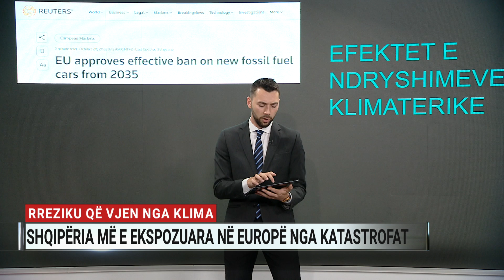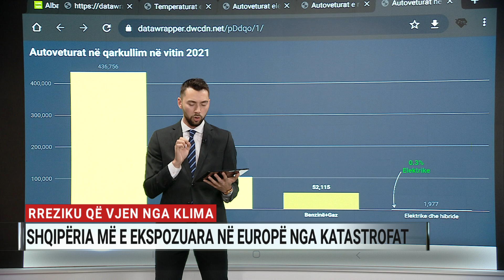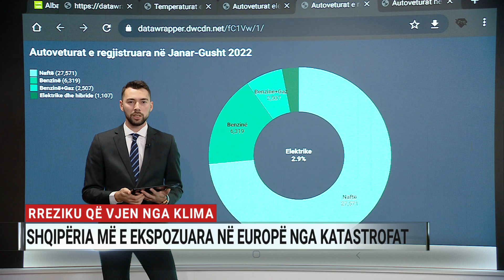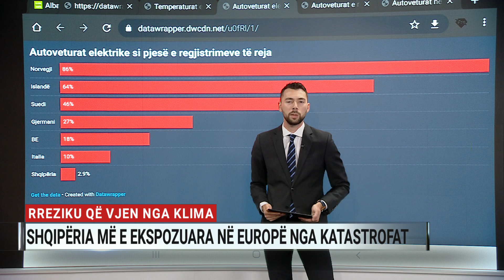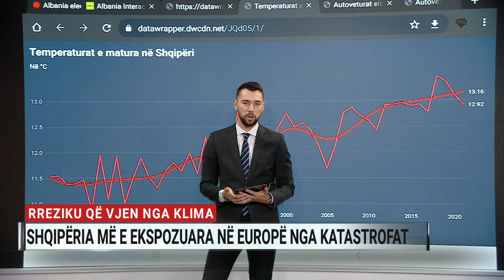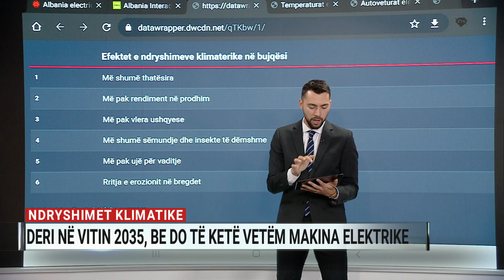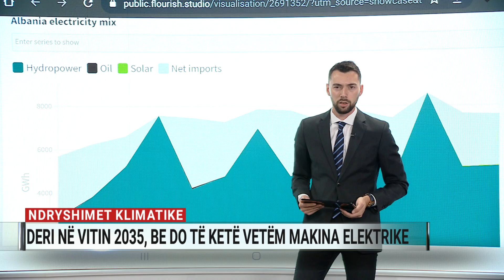Rreziku që vjen nga klima, Shqipëria më e ekspozuara në Europë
Në fund të javës së shkuar Parlamenti Europian vendosi të ndalojë shitjen e makinave me motor me djegie pas vitit 2035. Një masë e konsideruar emergjente për të luftuar ndryshimet klimaterike, teksa gjatë nëntorit liderët botërore do të mblidhen në Sharm El Sheikh për konferencën botërore të klimës.
Jemi në një periudhë pasigurish të mëdha, krize energjetike dhe rritje të jashtëzakonshme çmimesh. E duket se këto ndryshime na prekin gjithmonë edhe më shumë edhe në vendin tonë.
Producenti i ekonomisë, Angelo Haruni, foli për këtë temë në Ditarin e mesditës në A2 CNN.